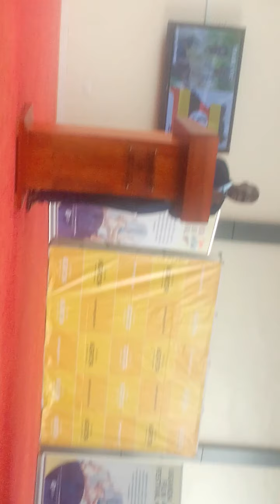How to be Funded by Uganda Tourism Board